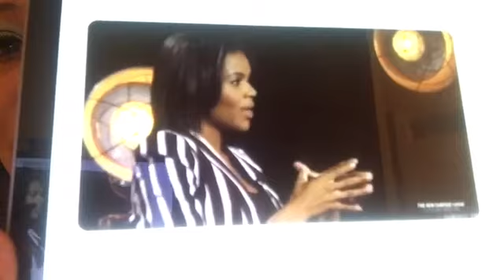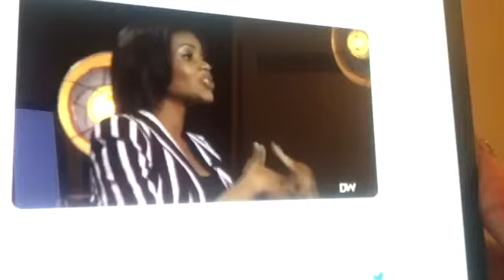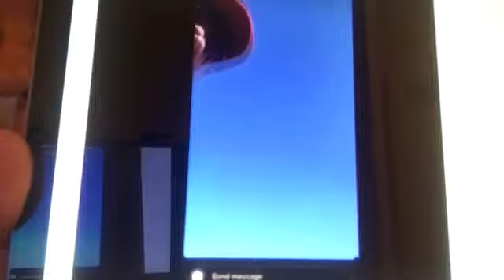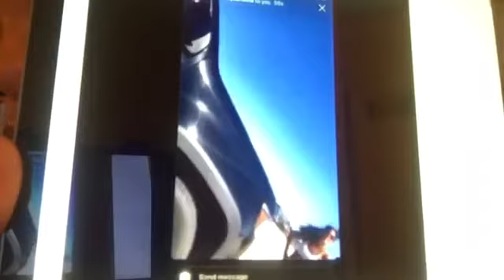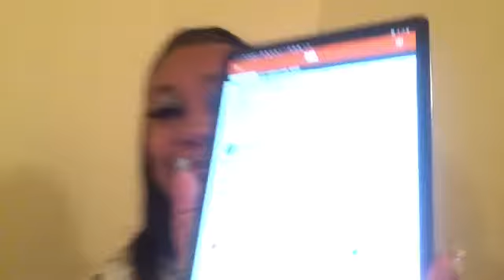Cardi B- Candence Owens Gose in to heated battle over-politics (Must See )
Please download my song I am gods greatest creation streaming on all platforms Spotify etc.
Website @ KermalaBates.com click Shop Button